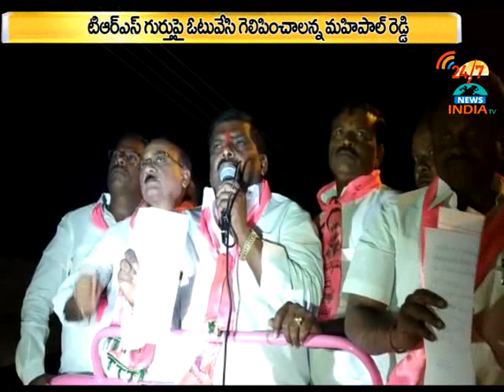mahipalreddy road show in gummadidala_sangareddy_INDIA TV Telugu